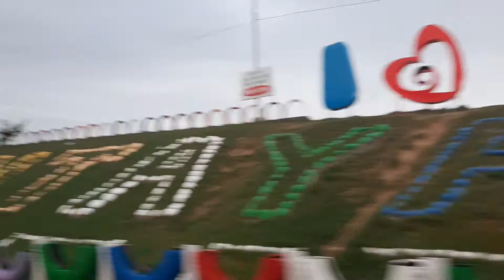Ghost Town Ride